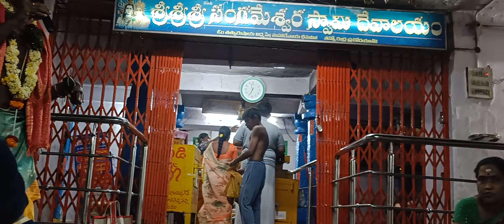T.T.D ఆధ్వర్యంలో శివ లీలలు హరికథ శ్రీ కేతకి సంగమేశ్వర ఆలయం పోతిరెడ్డిపల్లి సంగారెడ్డి